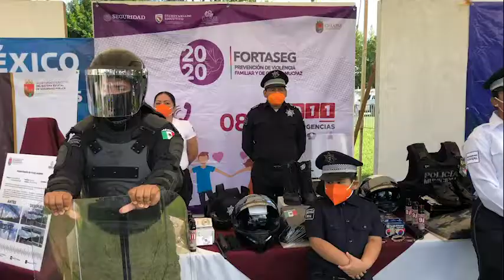En Palenque, fortalecen seguridad y educación